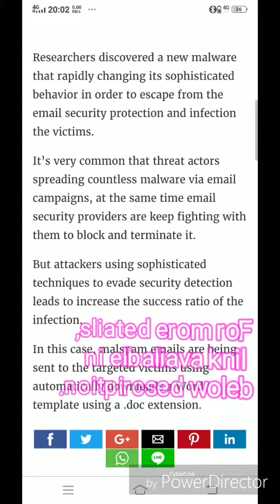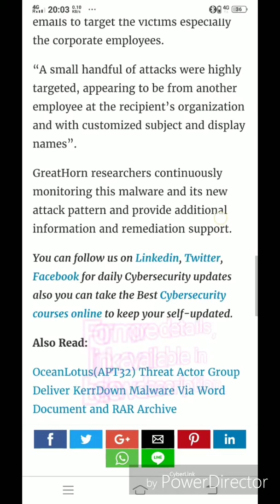Hackers Launching a Fast-changing Malware Attack using .DOC Extention via Malspam Emails